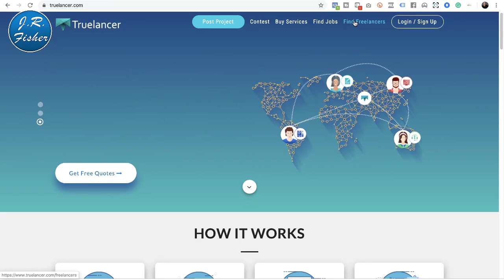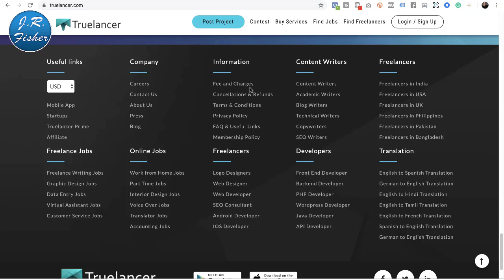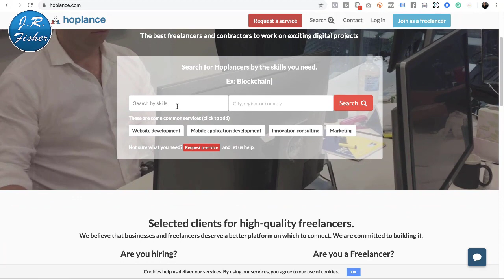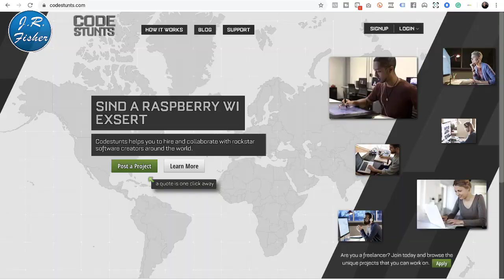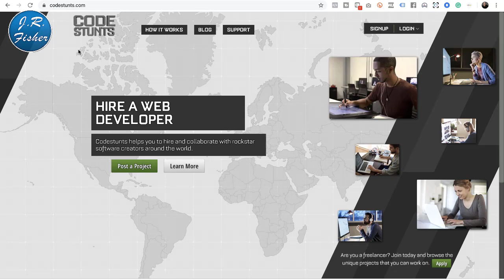The easiest online business to start with no money in 2020 - J.R. Fisher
The easiest online business is to start with no money. In this video, I'm going to show you how you can start online businesses with no money. You don't need technical experience and it doesn't matter if you've done anything online in the past.

I get asked this question all the time in my inner circle.

What business should I start?
What's the best one to make money real fast?
Which one is not going to cost me a lot to get started?

Here are some of the best businesses to start with, even without technical knowledge or money:

✅ 01:46 1. Sell your knowledge
✅ 06:26 2. Affiliate Business
✅ 08:01 3. Drop Shipping
✅ 09:30 4. Actual Pay Sites

These particular things I'm suggesting to you, not only work but they've been around and they're proven, models. DO IT!! When you want to do it, if somebody sends you a job, when you're busy in the morning, do it in the afternoon, on the weekend. Just let them know when those jobs gonna be finished and everything will be good.

I've gone through a lot of ways to make money online and I want to give you one more. A $97 course but you can get it absolutely FREE, all you have to do is click this

Send packages to:
1 Chisholm Trail Rd. Suite #450